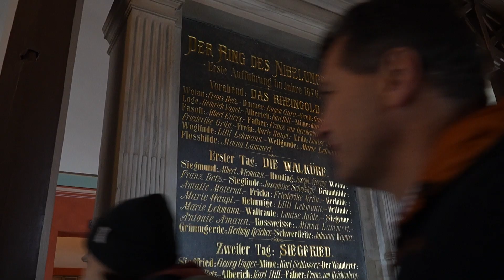Das Festspielhaus von Richard Wagner in Bayreuth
Das Bayreuther Festspielhaus von Richard Wagner aus dem 19. Jahrhundert gehört zu den größten Opernbühnen der Welt.